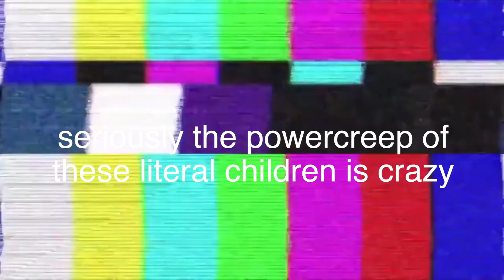[FEH] Sacred Stones babies are scary | Fire Emblem Heroes Children Encounter Banner Trailer Reaction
I seriously can't believe the power creep of this game is so intense istg ;-;

characters from sacred stones are here to join feh but as kids and omg they are so adorable. im so tempted to pull for this banner but im saving up for cyl and summer sylvain so idk what to do: I want everyone!